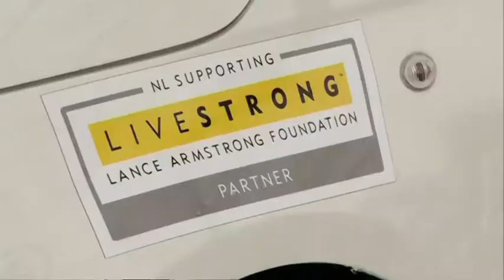Leo van Vliet draagt nog altijd het Livestrong bandje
Uit het PowNews van 16 november 2013. Koersdirecteur Leo van Vliet heeft nog altijd het gele bandje van Armstrong om.
Met: Jan Roos, Leo van Vliet.